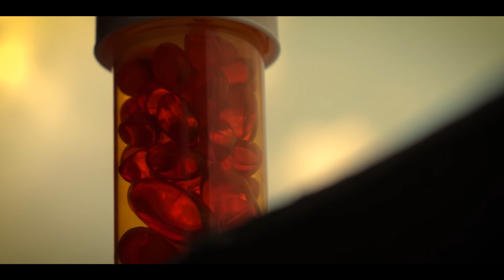PANACEA Teaser | SCP Fan Film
ImPlayingGamesRN presents an SCP Foundation fan film.

202?